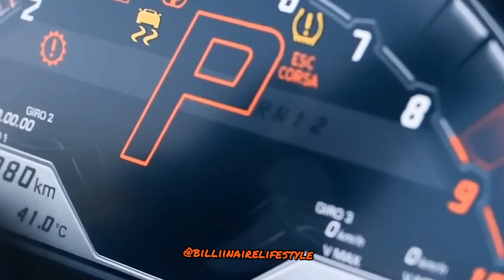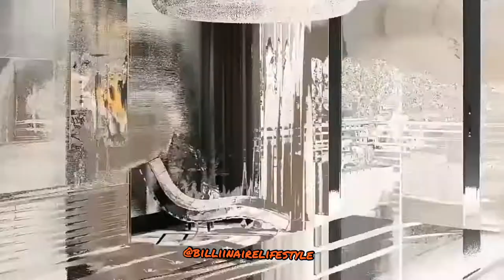Billionaire Lifestyle | Life Of Billionaires & Billionaire Lifestyle Entrepreneur Motivation #51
BILLIONAIRE Luxury Lifestyle 💵 [ BILLIONAIRE MOTIVATION]millionairelifestyle

We make these videos to educate others in a motivational/inspirational form. If any owners of the content clips would like us to remove their video, we will do so as soon as possible.